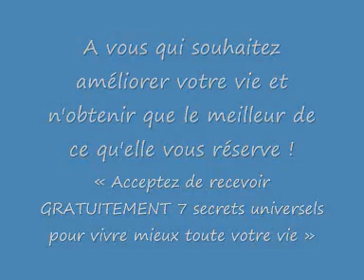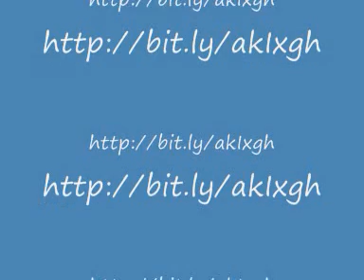Musique populaire marocaine, Najat Aatabou dans "Al Moudouana"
La diva de la chanson marocaine populaire arabe et  berbere lors d'une émission sur la 1er chaîne de télevision marcaine "Al Oula" interpretant une chanson intitulée "Al Moudouana " en 2008.